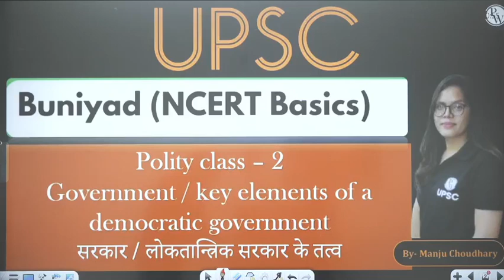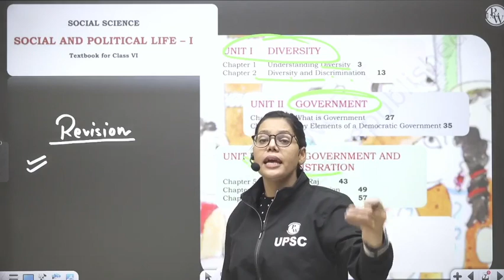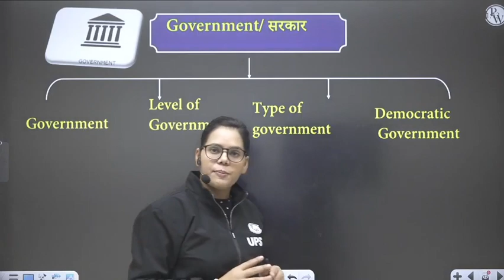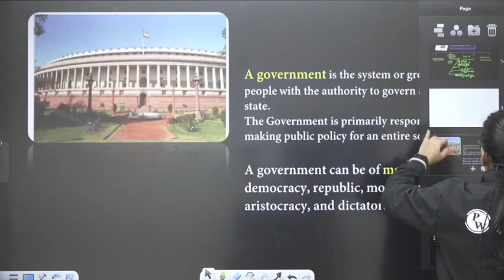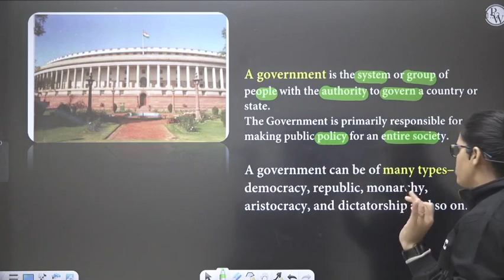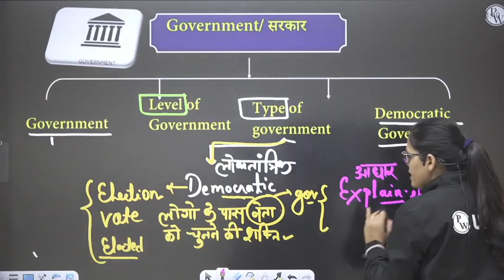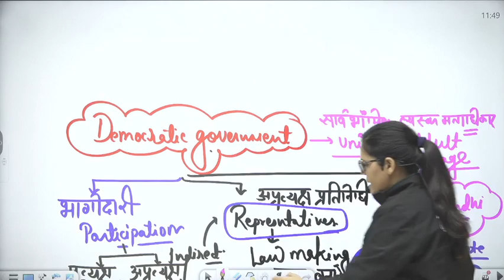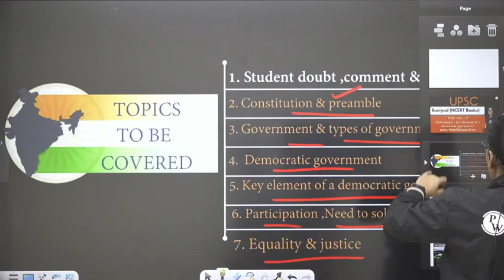GOVERNMENT-KEY ELEMENTS OF A DEMOCRATIC GOVERNMENT | Full Chapter in 1 video | NCERT Polity for UPSC